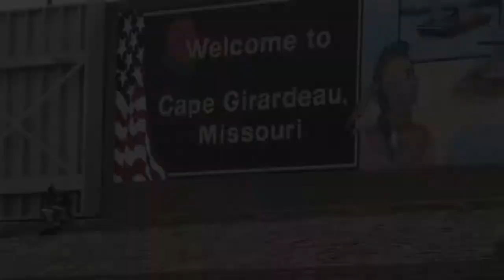The River is Life Official Trailer